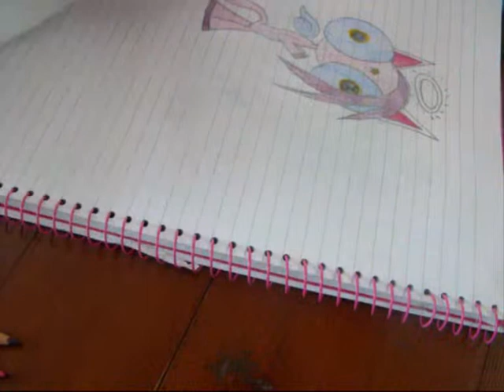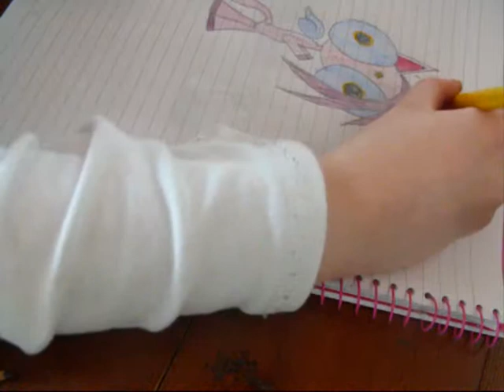Speed panit for Sithapple